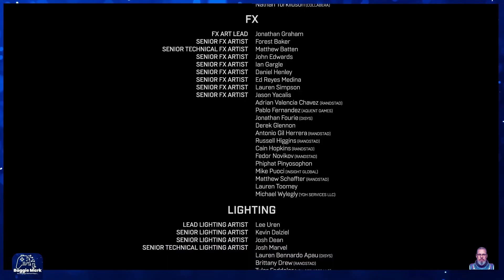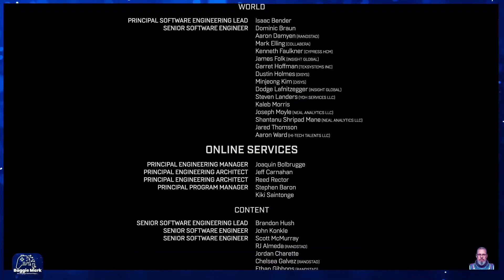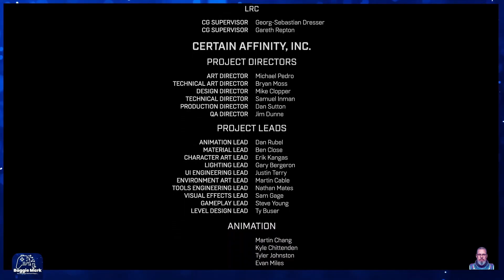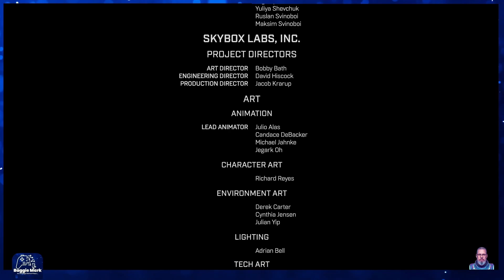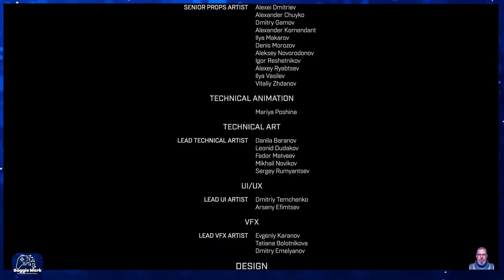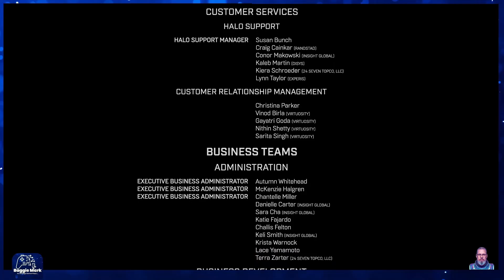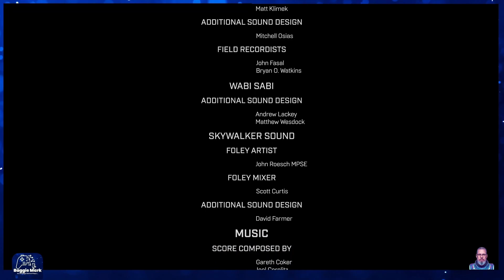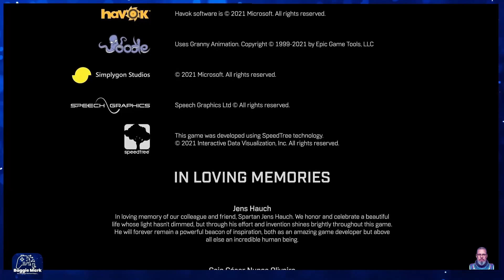Halo Infinite FINAL MISSION - Silent Auditorium (with end credits scene) - Episode 18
We also have the end credits, including a end credits scene.

00.00.00 Intro
01.27.37 End credits scene

All of these videos and shorts were created using the following tools.
DaVinci Resolve (free version)